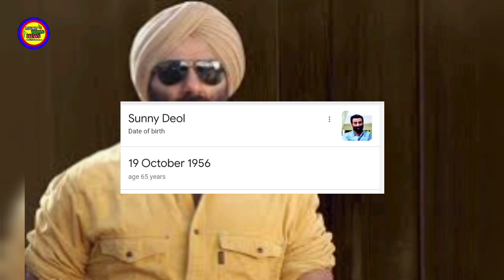Gadar 2 Official Teaser | Sunny Deol | Amisha Patel | Utkarsh Sharma | Director By Anil Sharma